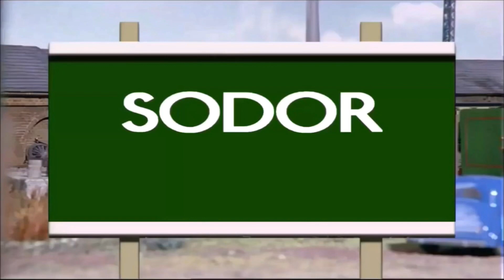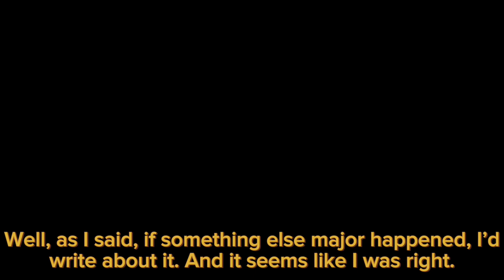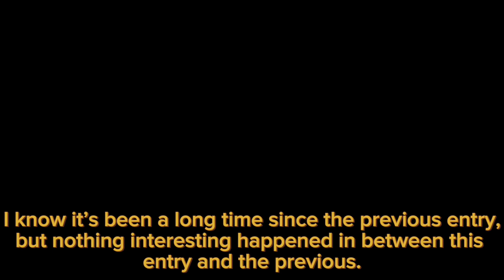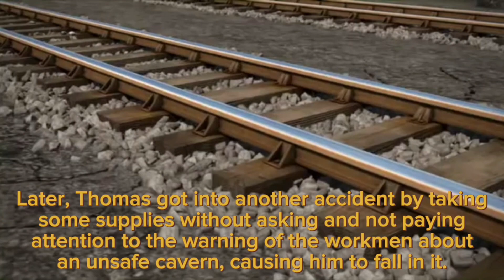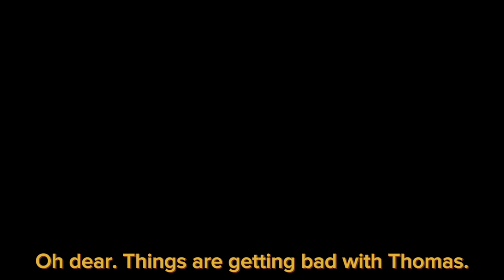ISFTPDSLOTLT - The Story So Far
Sodor Fallout by ​⁠@TidmouthThunderbolt
Original Sodor Fallout Intro by ​⁠@22Tesla
Filmed in Sodor Online and Blue Train With Friends
Sodor Online by SpeedySkip 😡
Blue Train With Friends by ​⁠@vicktheengine5304
Edited in CapCut and Riveo
Audio edited with Videoleap
Real Thomas footage from “Sodor’s Legend of the Lost Treasure”
Sound Effects by Too Many People To List
Certain parts based on the Sodor Fallout adaptation by J-T-H-O-S-123 on Deviantart and the Sodor Fallout AU by ​⁠@sudrianrailwaystudios676
Fuck